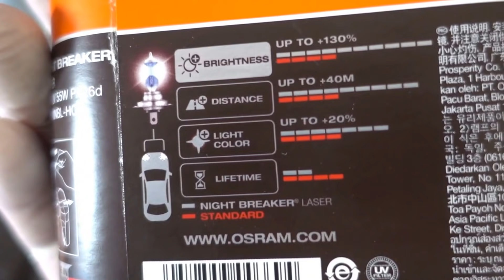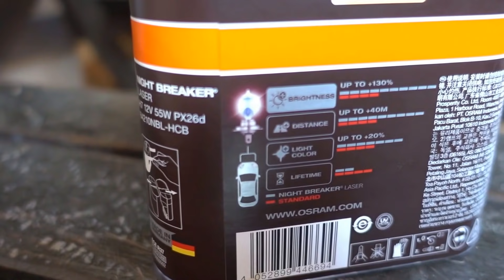Night Breaker Laser Bulbs 💡 Upgrade for Proton Persona ★Osram★ ★H7★ ★Xenon★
No HID or LED headlights? No problem! Here is a simple bulbs upgrade for your Proton Persona which you can DIY. There are some options for better bulbs 💡 like PIAA, Philips, Michiba etc but I decided to try this one...

Night Breaker Laser key features:

- Up to 130% more light on the road*
- Up to 40 meters longer light beam*
- Up to 20% whiter light*
- Innovative laser ablation technology and precise window for better performance
- Extra light output due to highly engineered filament and pure xenon gas filling
- Unique design with laser-etched product name and silver cap

* Compared to standard halogen lamps.

This video was captured using a Sony DSC-RX100 and Polaroid Cube+.

Also to click 👍🏻😎